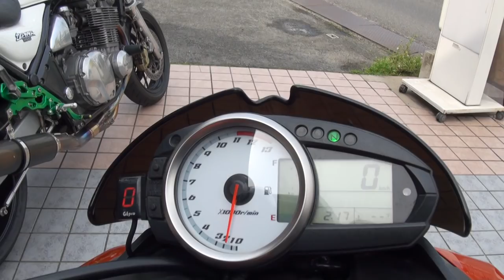TSUKIGI RACINGサウンドを聞け 1994 Kawasaki・ZEPHYR1100 1994 カワサキ・ゼファー1100 ZRT10A 2009 Kawasaki・Z1000